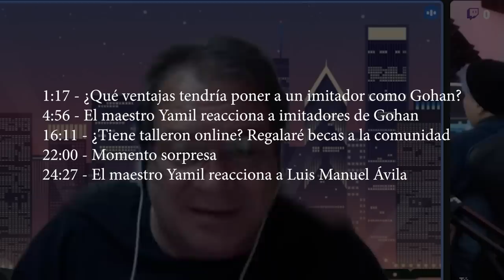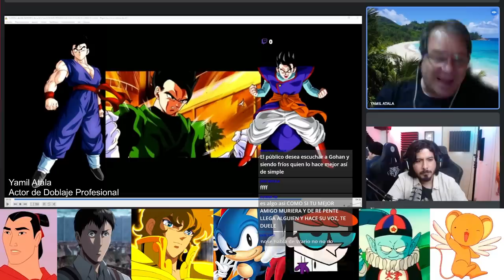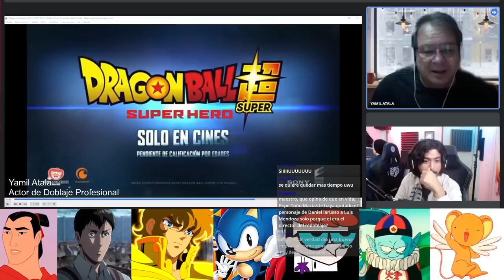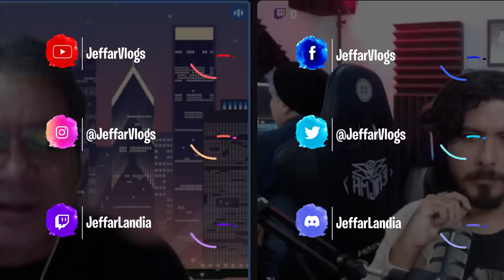Actor de DOBLAJE opina sobre imitadores de GOHAN y a la nueva voz (Luis Manuel Ávila)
INDICE
1:17 ¿Qué ventajas tendría poner a un imitador como Gohan?

4:56 El maestro Yamil reacciona a imitadores de Gohan
16:11 ¿Tiene talleron online? Regalaré becas a la comunidad
22:00 Anuncio sorpresa
24:27 El maestro Yamil reacciona a Luis Manuel Ávila